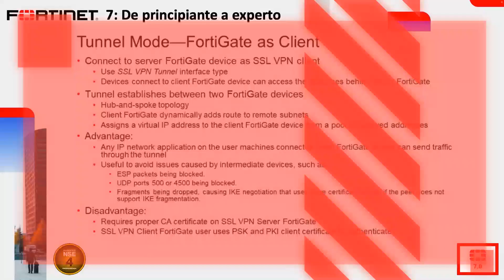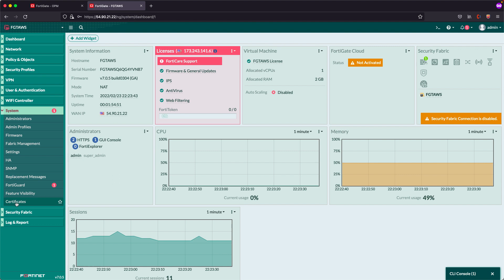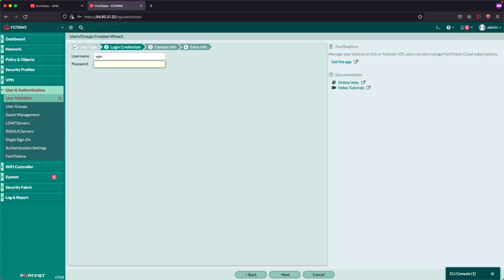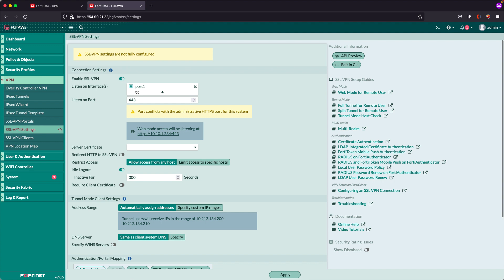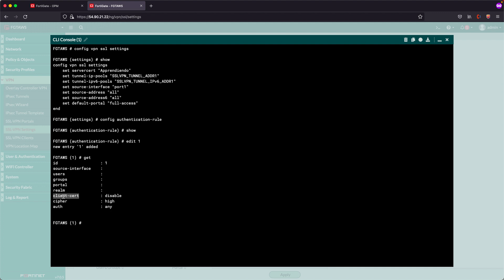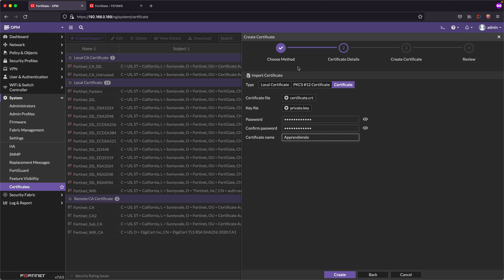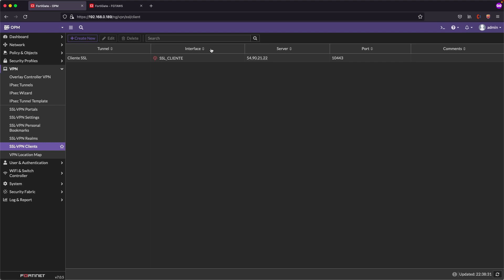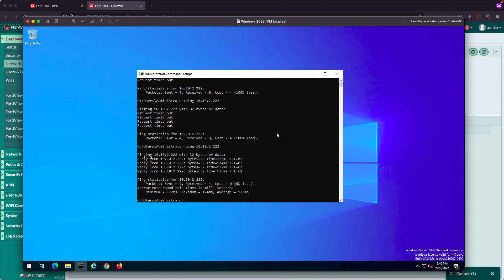FortiGate as SSL VPN Client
Fortigate como cliente en una VPN SSL
En este video veremos una demostración de principio a fin explorando cómo utilizar esta nueva función introducida en FortiOS 7 para poder utilizar un Fortigate como cliente en una VPN SSL.
In this video, we will see a start-to-finish demo exploring how to use this new feature introduced in FortiOS 7 to be able to use a Fortigate as a client in an SSL VPN.

Si el video te gusto y quieres ayudarme a seguir creando contenido puedes invitarme un cafe :)

If you liked the video and want to help me continue creating content you can invite me for a coffee :)

Desde Argentina

Desde el resto del mundo / From all over the world

Todos son bienvenidos a unirse a nuestra comunidad en Telegram!

Si te gusto este video y quieres aprender más sobre Fortinet te invito a ver el curso completo al mejor precio en el siguiente link

También te pueden interesar mis otros cursos :)